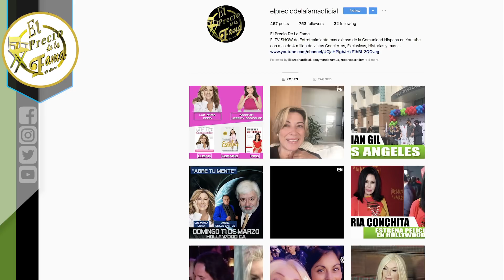MAYELY RIVERA HABLA DE KENIA ONTIVEROS, LARRY HERNADEZ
El Precio De La Fama tiene las noticias virales del entretenimiento mas entretenidas en YouTube.